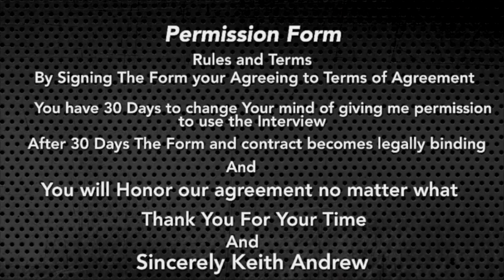S9#885 Meredith Binder known for BelovedBeast still and MommyHeist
We have gotten the chance to Interview… Actress Meredith Binder

What To Know About Today Guest?
 Meredith has a physics degree from the University of Michigan and a master's degree in Electrical Engineering from the University of Vermont. Her masters thesis title was "Laser Diode Profiling Using a Charge Coupled Photo Diode Array".
Married to George Ostrow, a sustainable design architect. The couple have two children, AJ Ostrow and Elijah Ostrow.
She and her husband George were Peace Corps volunteers in the Fiji Islands where she taught high school math and physics. She is fluent in the Fijian language.
A strong advocate of recycling, mass transportation and simple living. She and her husband George champion all environmental causes.
Hometown is Detroit, Michigan. Despite popular belief, she is not related to the independent filmmaker Mike Binder, also a Detroiter, although they were both members of the Temple Beth El youth group at the same time.

Make Sure Follow Our Guest on Social Media’s
Instagram meredithbinder

Our goal is to reach 500 and more views.

Make Sure Likes, Comment, and Share What you like about Today's Episode.

And Remember Never Give Up and Prove People Wrong No Matter What!!
Thank You For supporting KeithAndrewNetWork.com